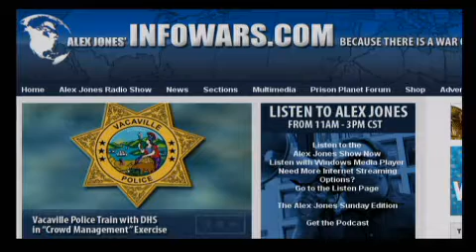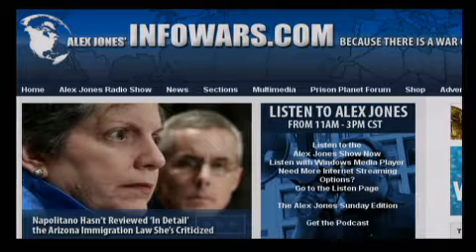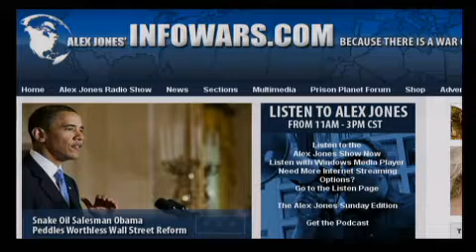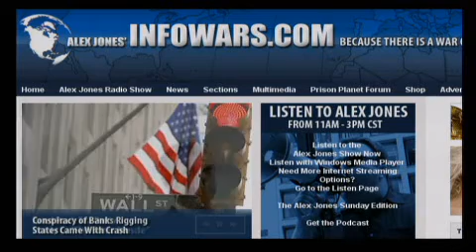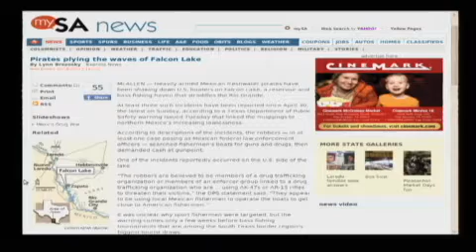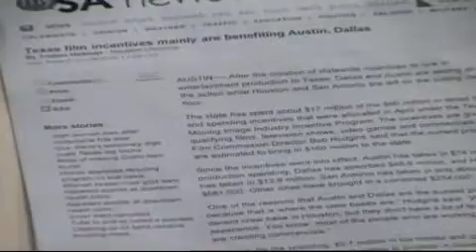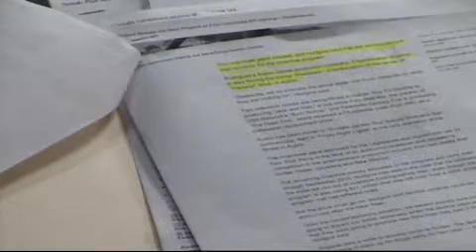The Alex Jones Show L I V E - May 19th 2010 - Part 4 of 14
Alex welcomes back to the show William Gheen, the leader of Americans for Legal Immigration PAC or ALIPAC, which is one of the largest grassroots organizations in America fighting for more immigration enforcement, border security and against illegal immigration and Amnesty. Gheen appears regularly on hundreds of talk radio shows across America, as well as on Fox News, CNN, MSNBC, and CBS.